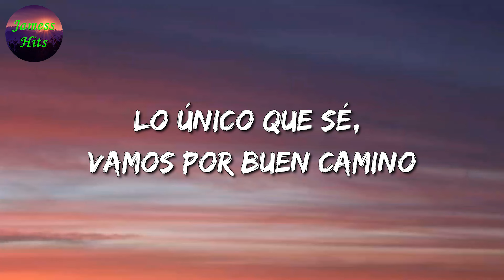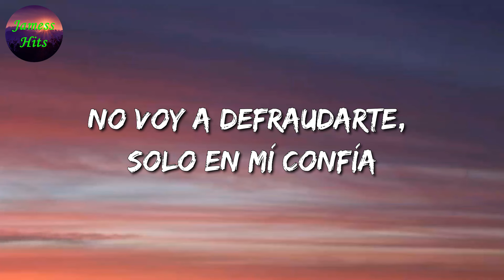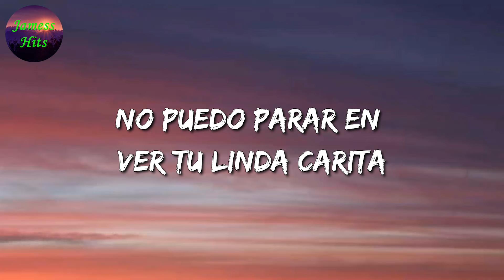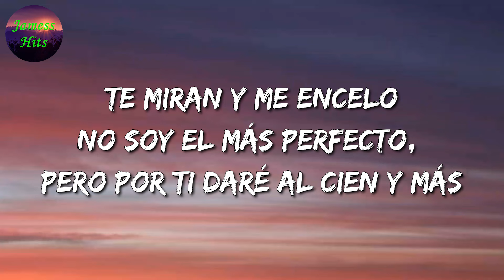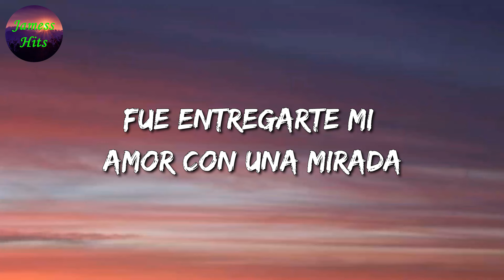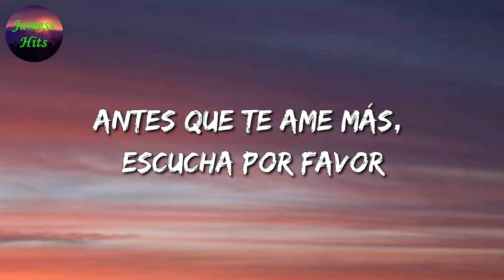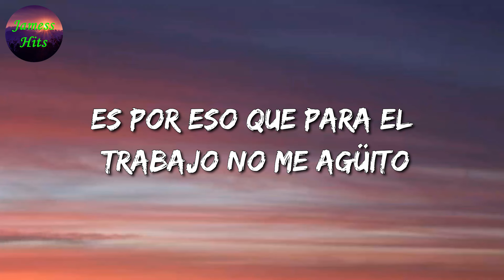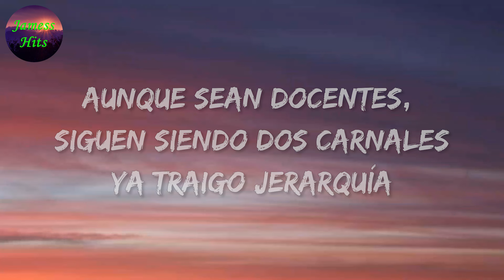🎶 Calibre 50 - Simplemente Gracias || Eslabon Armado, Marca Mp, El Fantasma (Letra\Lyric)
🎤 Simplemente Gracias Letra:

No siento las horas cuando estoy contigo
Me encanta porque todo lo ves positivo
Amo tus lunares y tus cicatrices
Dime en este tiempo dónde te metiste
Que no te podía encontrar
No sé si fue dios o tal vez fue el destino
Lo único que sé, vamos por buen camino
Estaré contigo por todas las vidas
Recordar quien eres por si un día lo olvidas
Por ti haría eso y más
Y si no existieras yo te inventaría
Mismo corazón y la misma sonrisa
Eres mi razón, mi paz, mi sol, mi trigo
Simplemente gracias por estar conmigo
Aquí están mis brazos, siéntete segura
Que para tus miedos yo tengo la cura
Eres lo que tanto a dios yo le pedía
No voy a defraudarte, solo en mí confía
Y si miras para el cielo y no hay estrellas, no me culpes
Pues te las merecías
Pues te las merecí